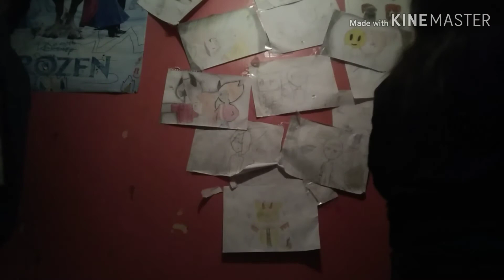Thing i forgot to upload